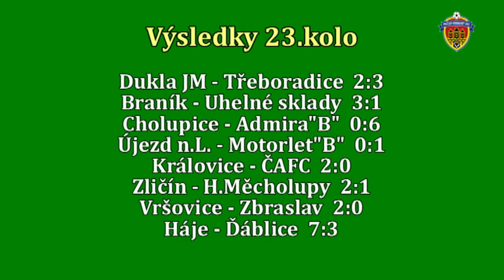Pražská teplárenská přebor mužů 2016/2017 23.kolo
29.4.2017 Dukla JM - Třeboradice 2:3